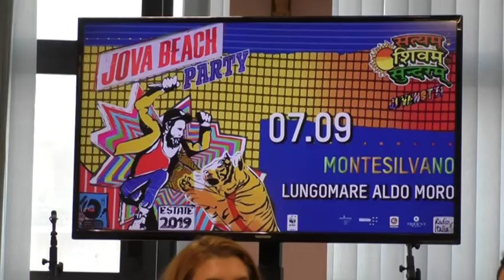Montesilvano. Il Comune illustra i dettagli organizzativi del Jova Beach Party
Dopo l'ufficializzazione dello svolgimento a Montesilvano il prossimo 7 settembre del Jova Beach Party, questa mattina il sindaco Ottavio De Martinis ha illustrato le misure di sicurezza messe in campo e i dettagli organizzativi in occasione dell'evento